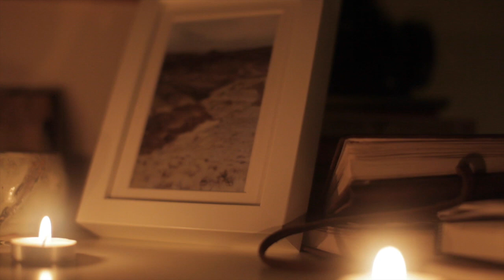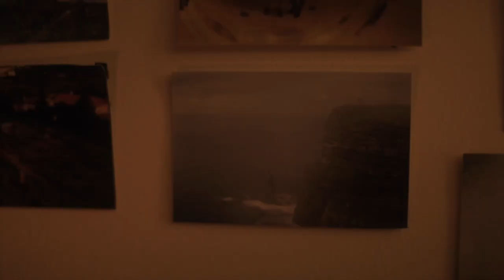Analemma - Mark Loughrey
A Bedroom Take Away Show filmed in Belfast, April 2017.

Recorded and mixed by Carl Small, filmed and edited by Brinkley Capriola.
Music and lyrics by Mark Loughrey.